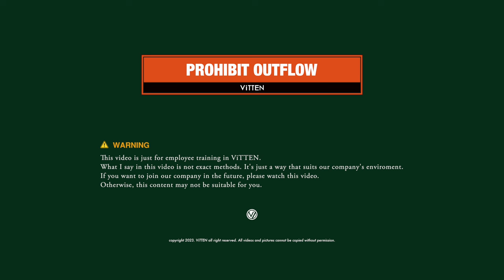VTP004_TSV60_Festool (Eng.sub)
English sub. uploaded (Dec.3 2023)
how to use festool TSV60